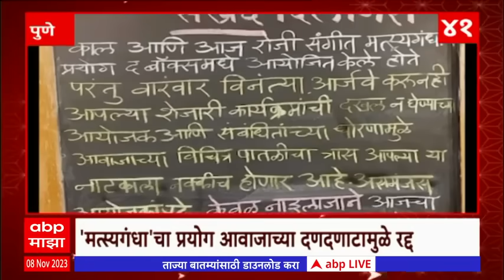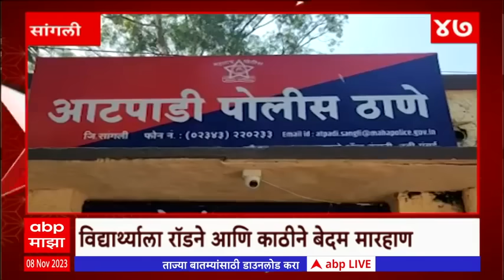Top 50 : महत्वाच्या 50 बातम्यांचा आढावा : 08 नोव्हेंबर 2023 : बुधवार : ABP Majha